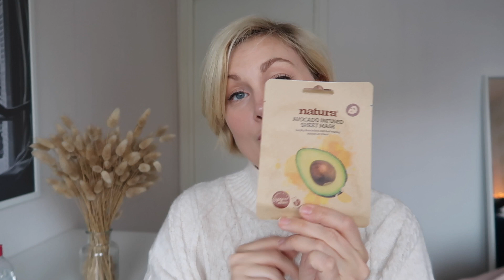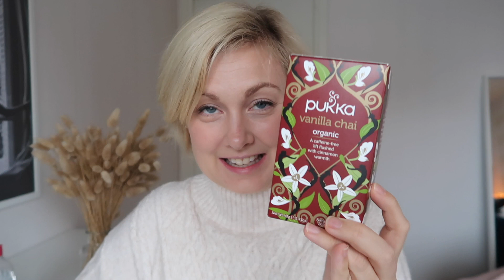BUDGETVÄNLIG SELFCARE SÖNDAG //SÅ TAR JAG HAND OM MIG I HÖST //STINA MÖLLSTAM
Välkommen November! Den här månaden, den mörkaste och tristaste på hela året, kan bli mycket mysigare med rejält med self care! Här listar jag mina budgetvänliga tips på hur du tar bäst hand om dig i höst.